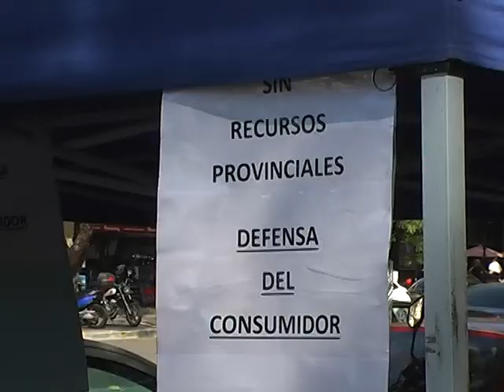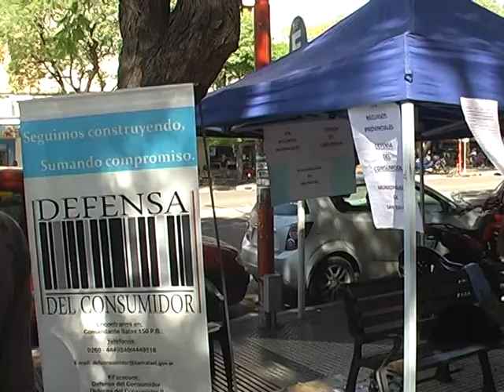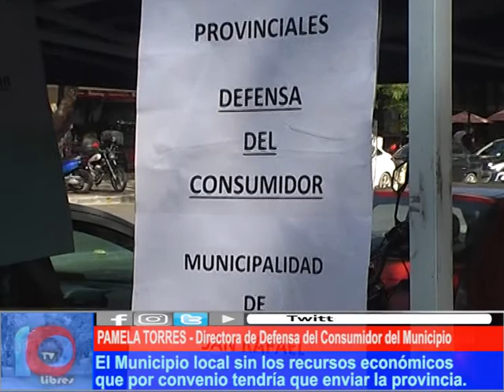¿DÓNDE ESTÁ EL DINERO?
Grave denuncia pública realizó el Municipio sanrafelino, por intermedio de la Directora de la Oficina de Defensa de Consumidor, Pamela Torres, por cuanto hace más de dos años que el gobierno Provincial no les deposita el 50% de la recaudación mensual producida por el organismo tal como lo reglamenta la ley en cuestión.